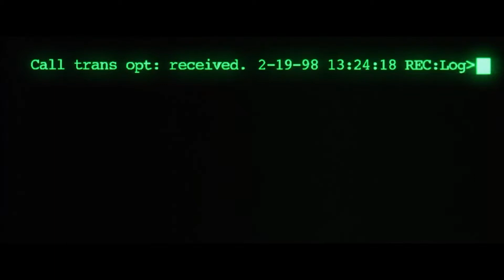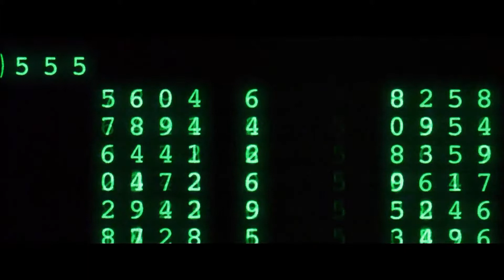composition EE musiques actuelles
composition de Marcus